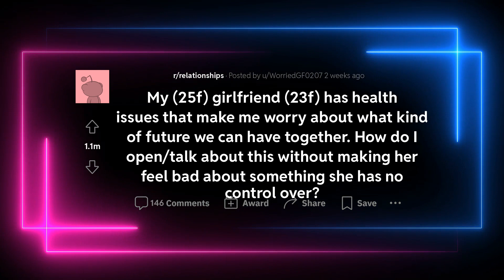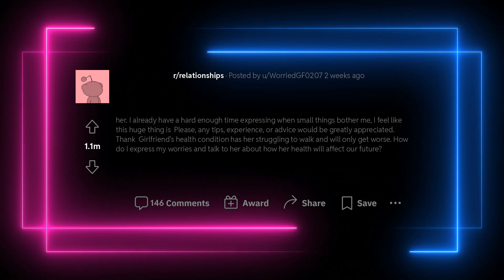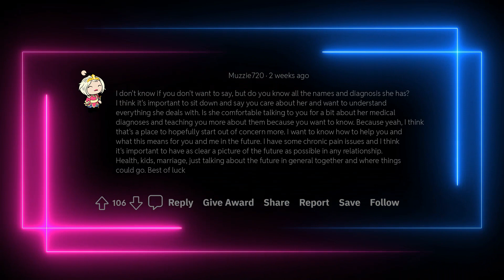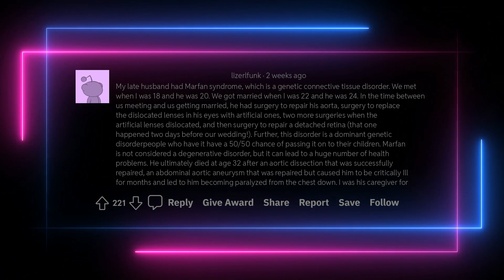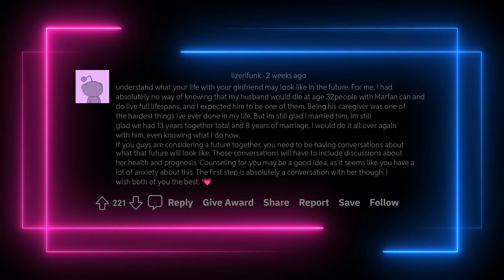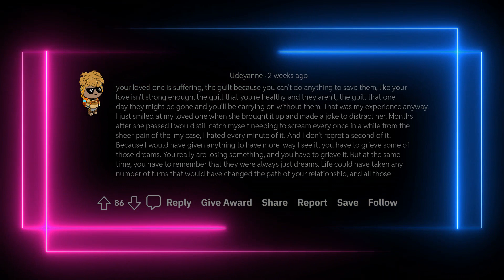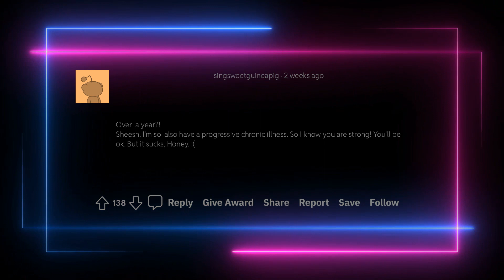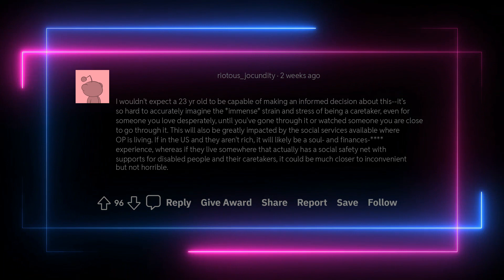r/relationships: My (25f) girlfriend (23f) has health issues that make me worry about what...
My (25f) girlfriend (23f) has health issues that make me worry about what kind of future we can have together. How do I open/talk about this without making her feel bad about something she has no control over?My (25f) girlfriend (23f) has chronic and degenerative health issues that have me worried about what kind of future we can have together. We were together for about a year, separated for a year, and have recently gotten back together. She is brilliant and funny, always pushing me to be more than a homebody and try new things (which I like, I just get lazy when left to my own devices), and we always have fun together even if we're just grocery shopping or cleaning one of our apartments. But GF's health condition has make big changes since the first year we were together. Previously, her bones would break easily and was frequently in some kind of cast and caught things like colds and the flu very often. But now she uses crutches when she leaves home and struggles to go up and down stairs. She is in pain every day just from going about her daily activities. She is brave and smiling and works so hard despite all this and never complains. I admire her and care for her so much, and I don't mind helping her with doors and carrying things for her, but this much change in just 2 years has me worried about what the future will look like. What will daily life look like in another 2 years? What about 10? How much longer will she be able to walk? Will I have to drive her to work every day? Help her out of bed? Will we never get to travel like I've always wanted? Will all of the house work and care for both our pets fall on me? Will she leave me as a widow at 40? 50? I am afraid that I may find myself as my partner's caretaker much sooner than anyone ever imagines. We have talked a lot about the future, but we have never talked about this part of it. I know that these worries are holding me back from committing fully to the future we have talked about, but I have no idea how to open the topic and express these worries without sounding like a jerk or coming off like I'm saying something is wrong/not good enough about her. I already have a hard enough time expressing when small things bother me, I feel like this huge thing is unapproachable. Please, any tips, experience, or advice would be greatly appreciated. Thank you. TL;DR Girlfriend's health condition has her struggling to walk and will only get worse. How do I express my worries and talk to her about how her health will affect our future?